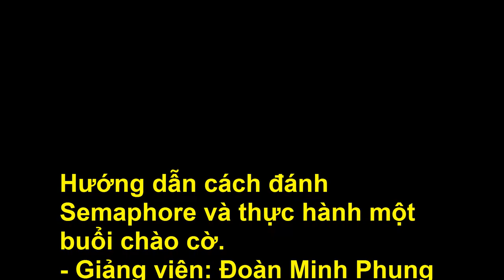Hướng Dẫn Cách Đánh Semaphore Và Thực Hành Trống Chào Cờ|Trống Chào Mừng|Nghi Thức Đội☆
☞ Hướng Dẫn Cách Đánh Semaphore Và Thực Hành Trống Chào Cờ (tập huấn công tác Đoàn , Hội , ĐỘi tỉnh Hậu Giang năm 2020)
☞ Ông Đoàn Minh Phụng, Ủy viên hội đồng đội TP Cần Thơ; Huấn luyện viên Cấp I Trung Ương